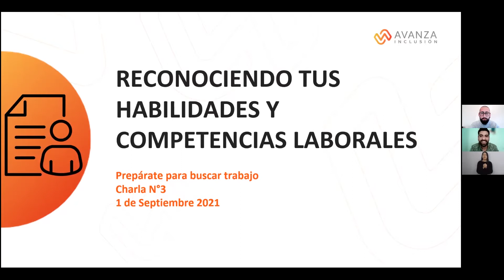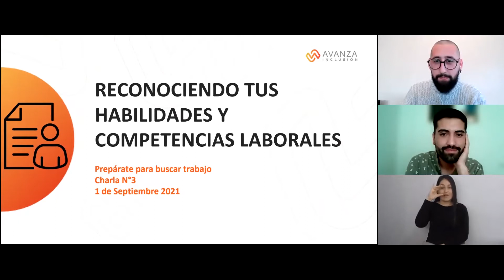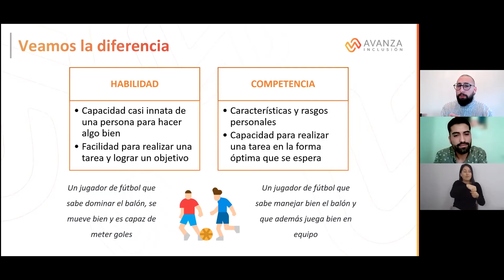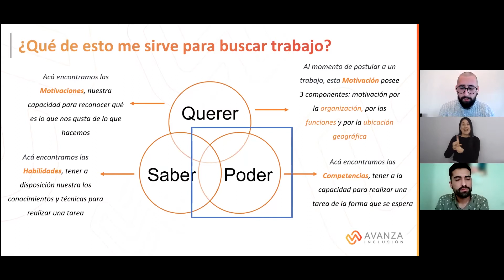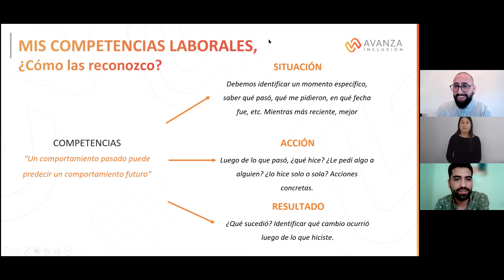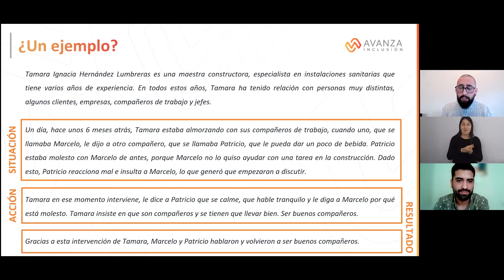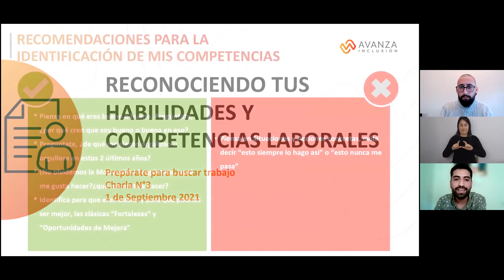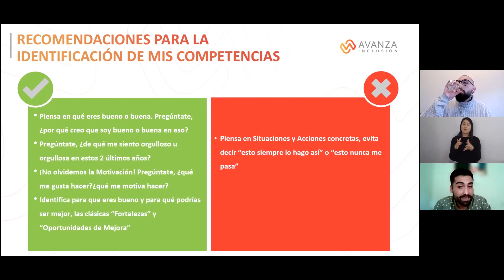Encuentro virtual - Charla N°3: "Reconociendo tus habilidades y competencias laborales"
Primer encuentro virtual "Prepárate para el trabajo", realizado por AVANZA Inclusión.

Charla N°3: "Reconociendo tus habilidades y competencias laborales", en la que participaron Ignacio Skarmeta, Coordinador de Gestión de Personas; y Mauro Galleguillos, Preparador Laboral.

Charla realizada el miércoles 01 de septiembre de 2021